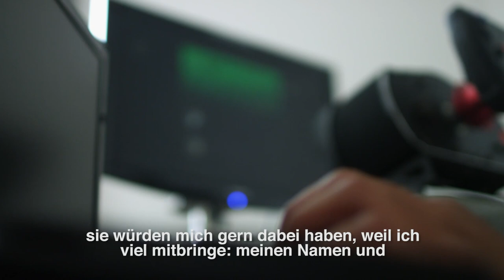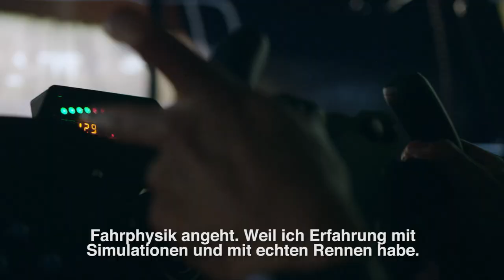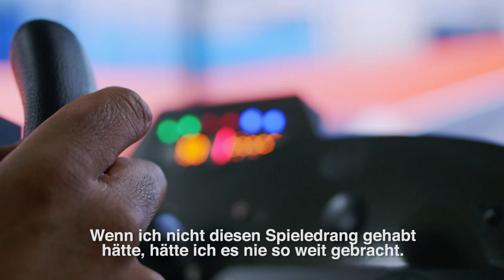Project CARS - PS4/XB1/PC - Inspired to Drive - The Nicolas Hamilton Story (German)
Inspired to Drive . The Nicolas Hamilton Story is the true story of how a kid born with cerebral palsy went on to swap his wheelchair for the seat of a race car in the cutBthroat world of motor-sport. Nicolas Hamilton always aspired to follow his brother, 3-time Formula One World Champion, Lewis Hamilton, into motor racing. Born with a disability that severely impacted his ability to even walk, much less control a car on the limit, Nicolas had to overcome incredible odds. He used those obstacles to inspire himself. Training for years on a simulator, he allowed nothing to stand in the way of achieving his dream. His remarkable success is why Nicolas Hamilton is DrivenToInspire us all.